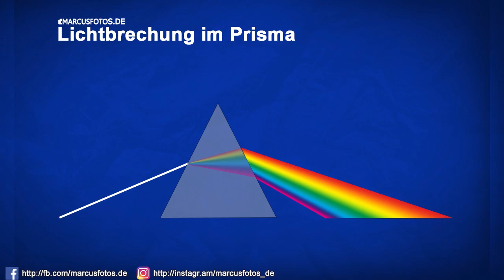Chromatische Aberration was ist das eigentlich?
Chromatische Aberration erzeugt die hässlichen rosa bzw. grünliche Farbsäume. Diese Farbränder können mit Hilfe von Achromatischer und Apochromatischer Korrektur behoben werden.